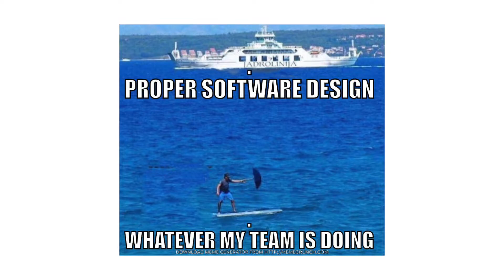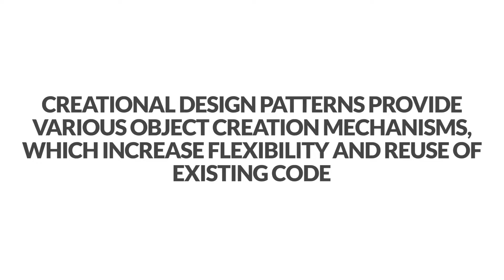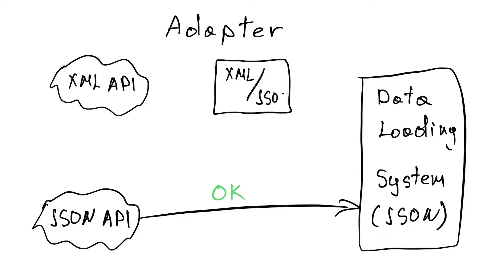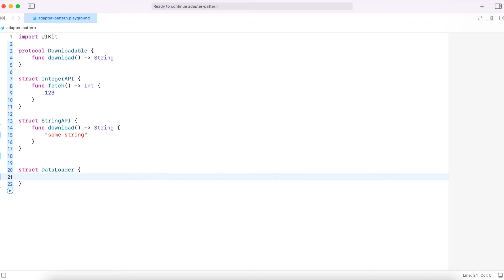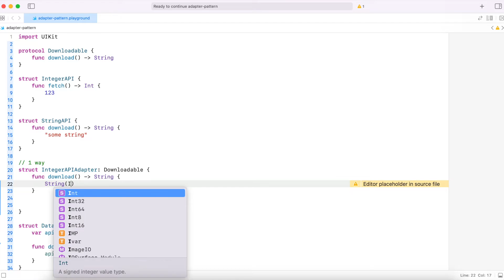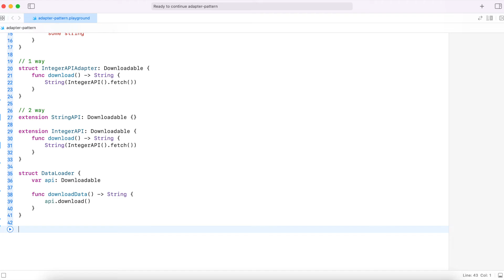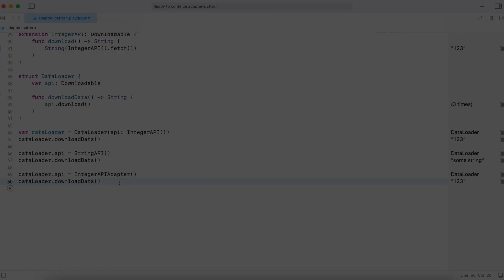Adapter Pattern in Swift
In this video you will find an explanation of an adapter pattern in Swift. Also I'll cover the theory behind design patterns, who decided to create them and why we should follow them. You can find a source code for this tutorial down below as well as link to the playlist with the other design patterns implemented in Swift.

My name is Andrew and I'm an iOS Developer. Here I'm posting Swift tutorials, Xcode tips and tricks, coding challenges and how to prepare for iOS Interview.